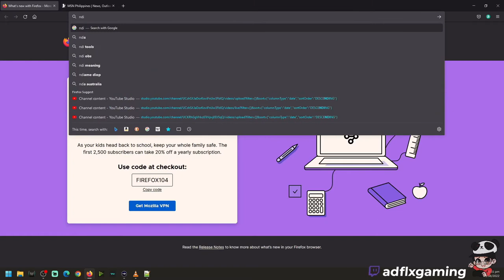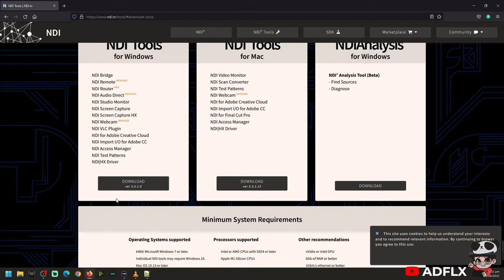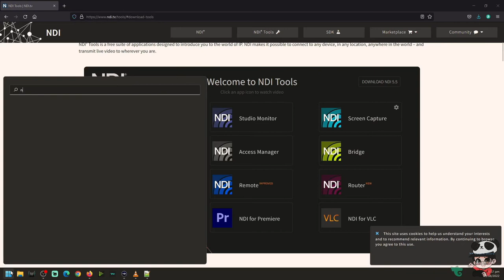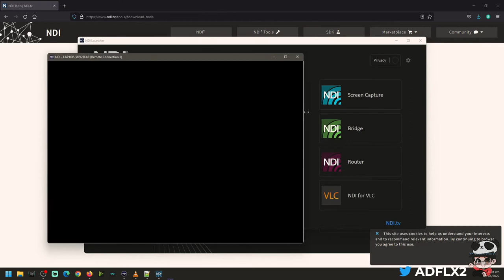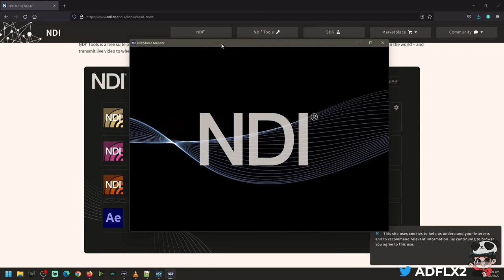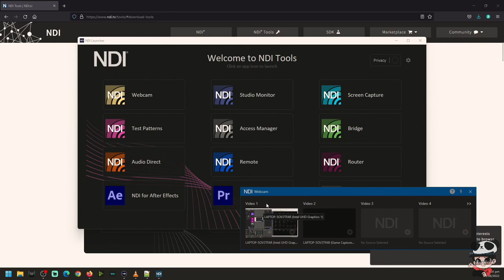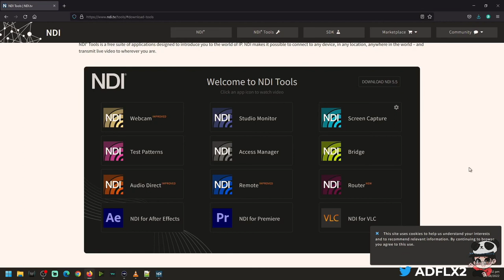Ano ang NDI at Bakit ito DAPAT gamitin? | Paano gamitin ang NDI? | Bakit maganda update ang NDI 5.5?